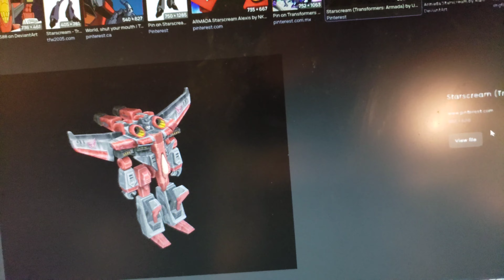TRANSFORMERS LEGACY ARMADA STARSCREAM vs Original Armada & Thrilling 30 Star Scream 4K Comparison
I this video I take a look at TRANSFORMERS LEGACY ARMADA STARSCREAM (Voyager Class) vs Original 2002 Armada Starscream (Voyager Class) & Thrilling 30 Starscream (Deluxe Class) with Size comparisons New & Old in a 4K Comparison Review